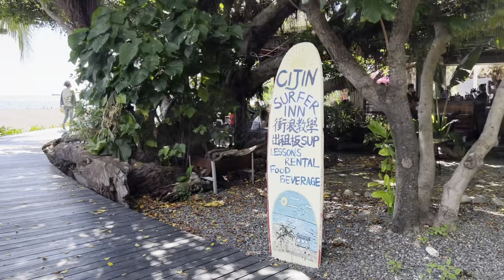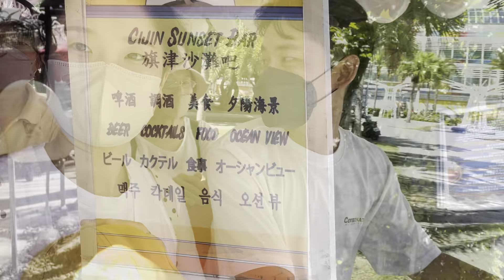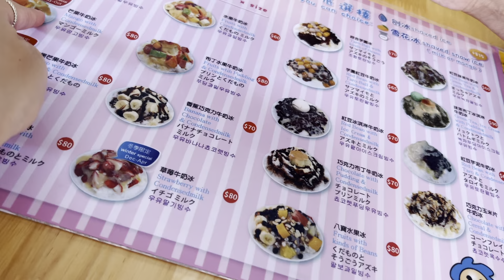韓國太太去哪裡? 這是….LA嗎？？/대만 가오슝 치진섬 여행 고고고!!!!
*Music